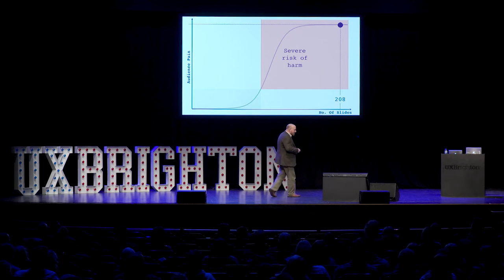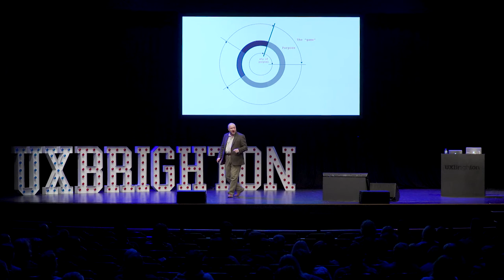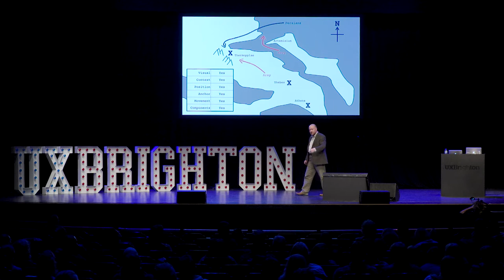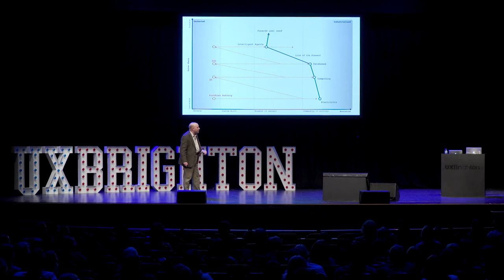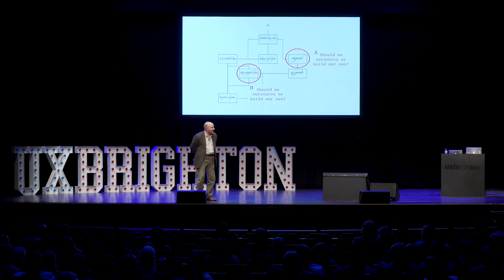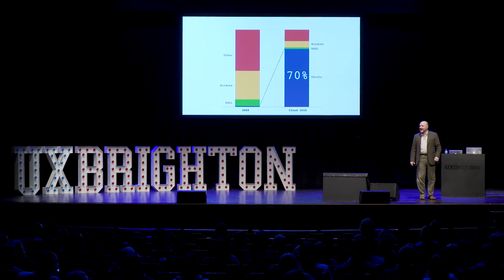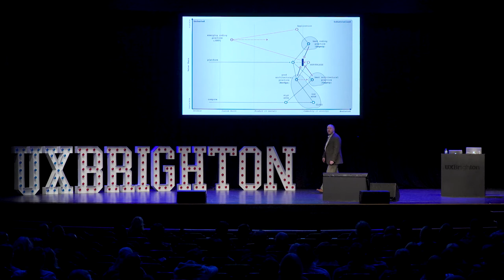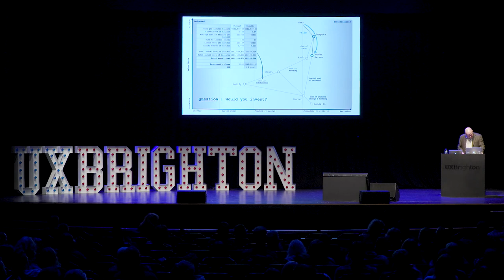Situational Awareness: A superpower for UX designers – Simon Wardley at UX Brighton 2017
In a world where companies are competing to out-innovate one another, UX designers are being called upon to help determine their organisations’ future direction. Increasingly, we’re being asked to identify which user needs will be most important to focus on and to determine how the services we should best support those needs.

Simon will present Wardley Maps: A method for gaining situational awareness – an understanding of where you are now that informs and empowers you to take control of your company's future.

Add this graphical, user-centred business tool to your arsenal of skills and start guiding your company toward success.